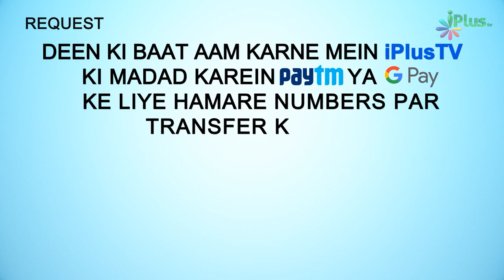Sunnat Aur Nafil Namaz Ghar Par Padhna Afzal Hai Ya Masjid Mein | 5 Minute Ka Madarsa 406 | SkArshad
Sunnat Aur Nafil Namaz Ghar Par Padhna Afzal Hai Ya Masjid Mein? | 5 Minute Ka Madarsa 406 | Shaikh Arshad Hussain Mohammadi | iPlus TV

UPI : donateilm@icici